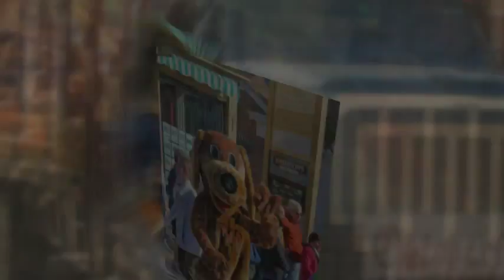Oktoberfest - Stowe, VT 2015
This event features a parade in Stowe Village, food, drink, music and games under the Big Tent at the Stowe Events Field.  Funds raised help support scholarships and community service projects.